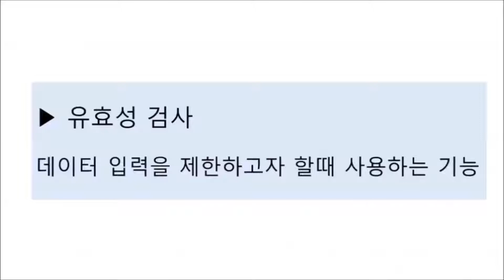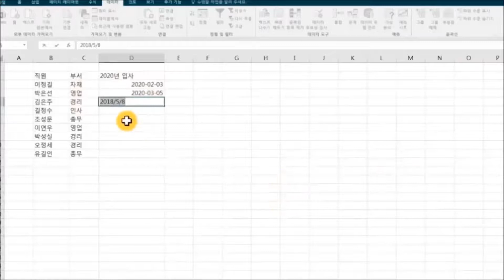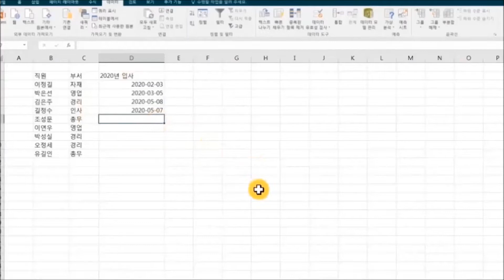[엑셀 유효성검사] 입력날짜 제한범위 설정하기